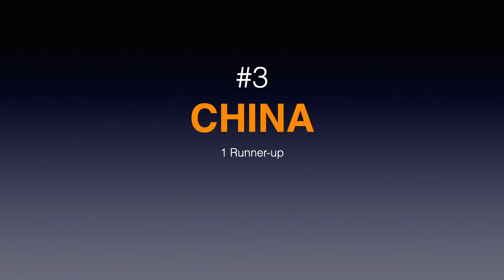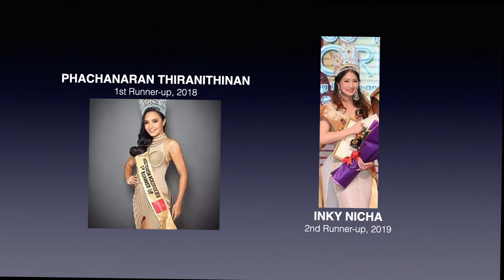Asian Countries' Rankings in MISS TOURISM WORLDWIDE (2018 to 2019) by Runners up & Winner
These are the rankings of Asian countries in Miss Tourism Worldwide from 2018 to 2019 according to runners-up & winners.